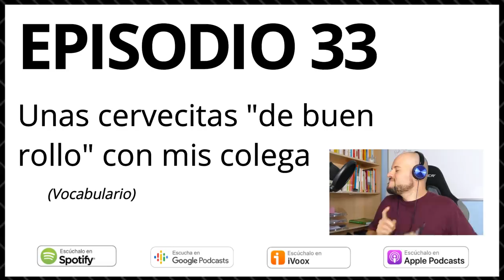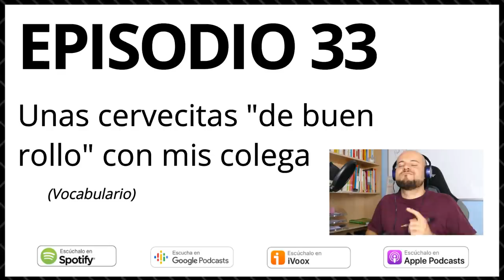33. Unas cervezas de buen rollo con mis colegas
¿Qué significa estar de buen rollo? Cuando "estás de buen rollo" es porque estás en el ambiente perfecto para relajarte y sentirte fenomenal, no como mi amigo Roberto, jajaja. En este podcast te cuento qué le pasó a mi amigo mientras estábamos tomando cervezas "de buen rollo". 😃

Además encontrarás una explicación entre la diferencias de "a propósito", "por cierto" y "de paso" que te va a resultar muy directa.

00:00 ¡Hola!
00:45 La diferencia entre "a propósito", "por cierto" y "de paso"
5:24 Lo que pasó mientras tomábamos cervezas de buen rollo
11:39 Conclusión del vocabulario